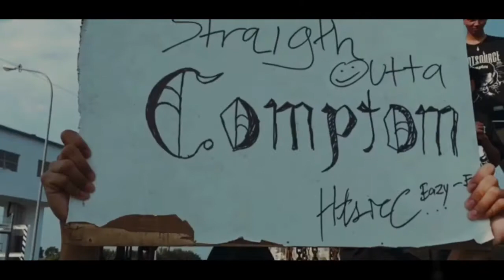HOTSOURCE tribute series